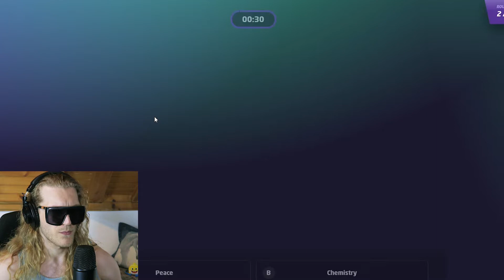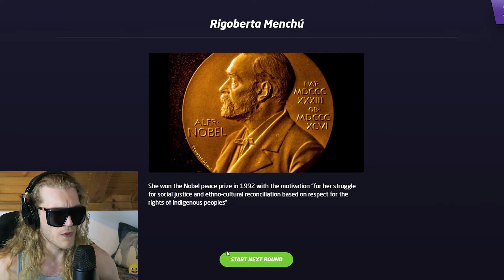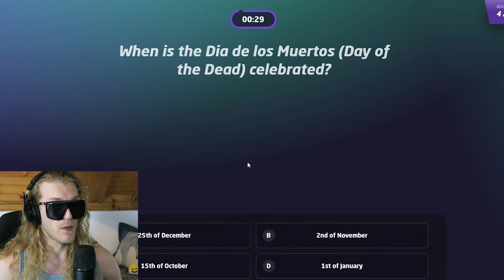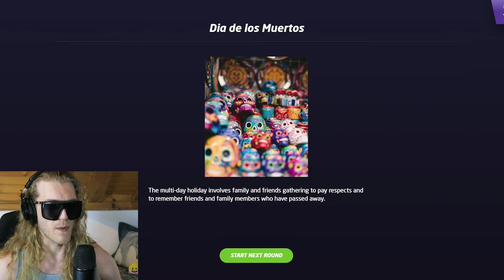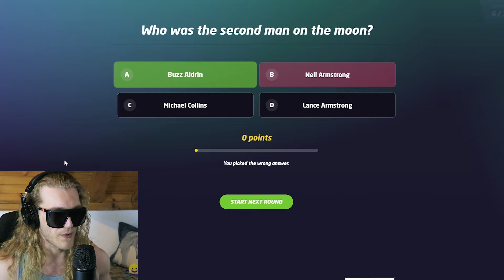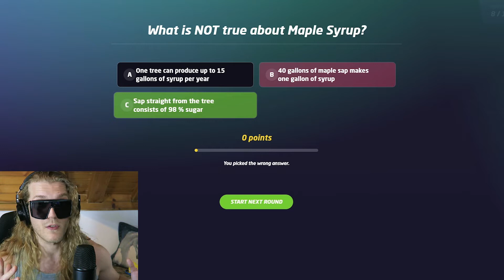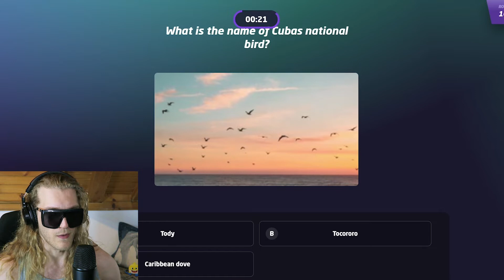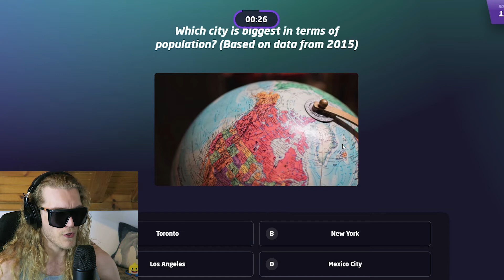GeoGuessr NEW QUIZ Mode: Why Am I So BAD at North America ?! 😅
I am once again trying to conquer the new GeoGuessr quiz mode! This time it's North America! Will I be as good as in the Europe quiz? Let's find out...